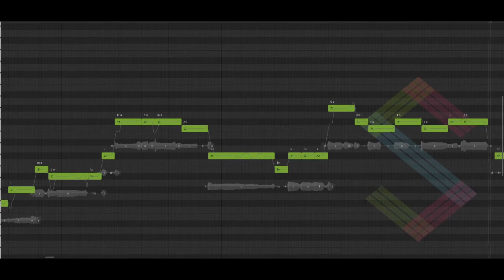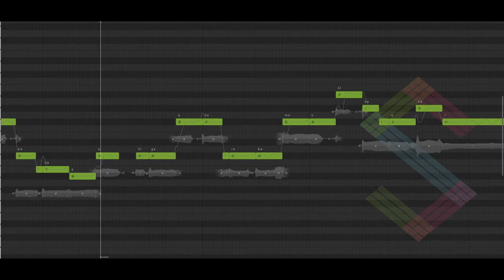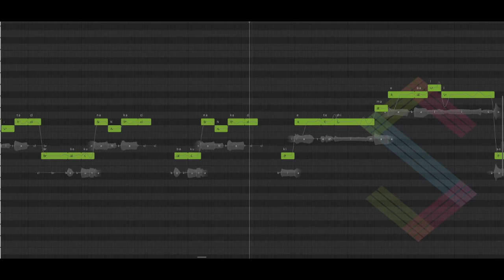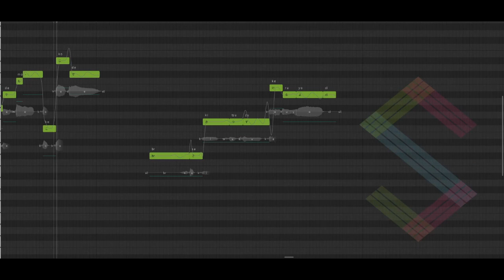Saki AI Lite - The Two of Us - Futaride (SynthV Cover + MIDI)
Had a mess around with Saki AI Lite and rushed the mixing to horrendous levels.
This song has always been a "benchmark track" to me that can test the versatility of a vocalist and I'm pleasantly surprised by how much even the Lite version offers.